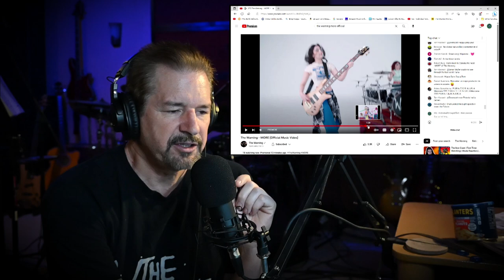Renaissance Man Reacts to More by The Warning (It's a Bop as Pau would say)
Hope this stays up. It's my favorite video by them. Enjoy

The Warning: Three Sisters from Monterrey, México, Daniela (Lead Vocal, Guitar), Paulina (Drummer, Lead Vocal), and Alejandra Villarreal (Bass, Background Vocals).